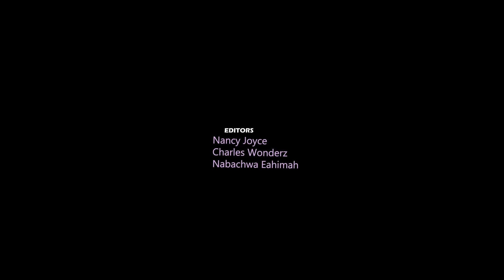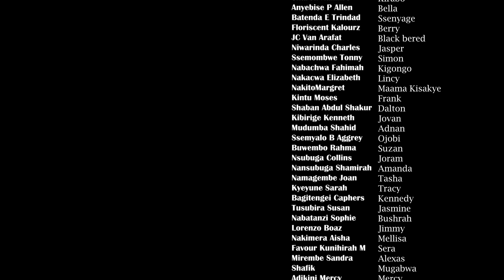Campus life episode 43 B